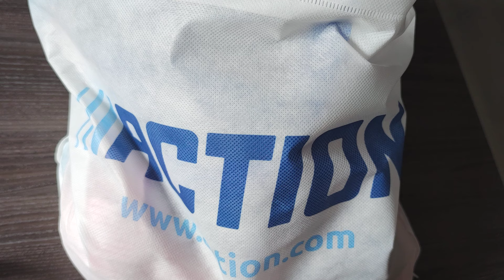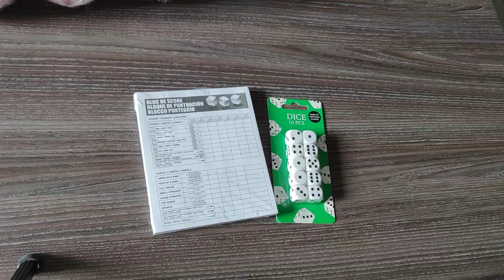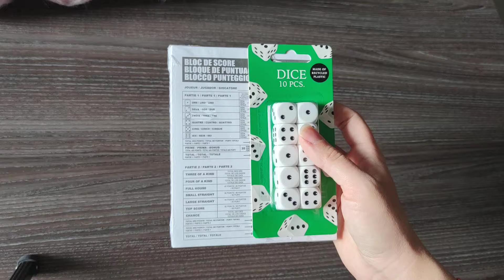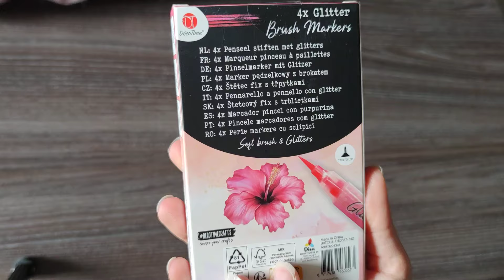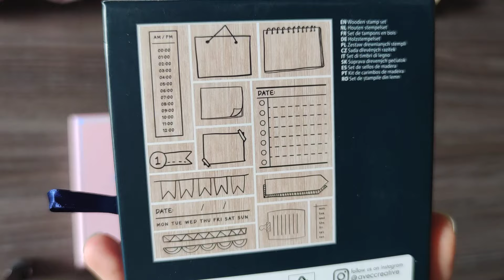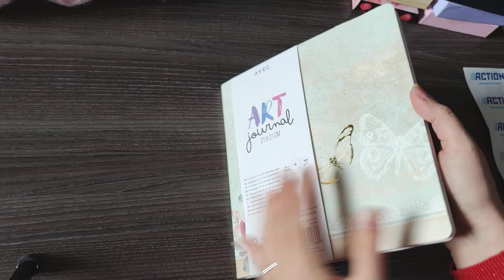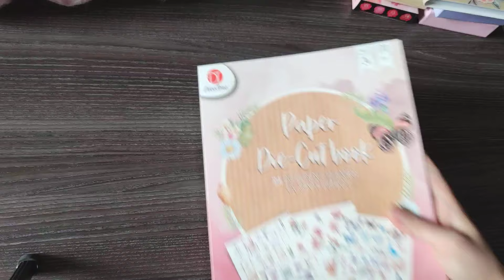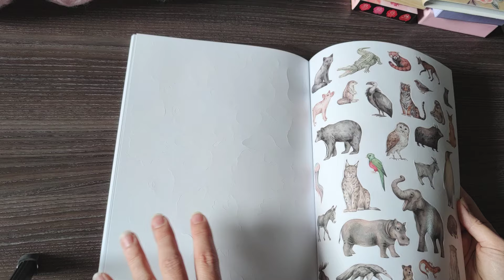Haul Action-Tout pour les loisirs🥰